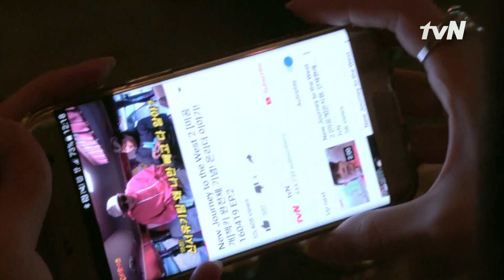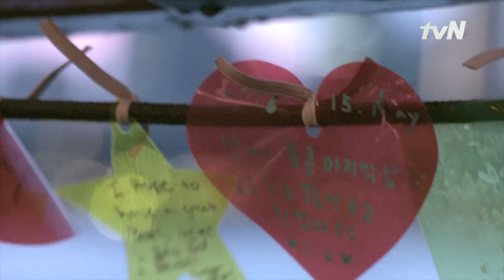(FULL Episode 全集) 都市蜜遊 - 香港篇 | M.U.S.T Hong Kong Ep3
tvN首個獨家原創4K拍攝節目《都市蜜遊》將帶觀眾遊亞洲！首個單元於香港取景攝製，並由「亞洲第一美女」韓國女星Clara Lee(李成敏)聯同香港唱作歌手型男周柏豪帶給觀眾五星級的豪華旅程，亦同時發掘香港傳統風俗、本地文化及藝術地標。

tvN’sfirst original 4K production, ‘M.U.S.T’ (My Unexpected Sweet Trip) travel series takes audience around Asia! The first stop of the series takes place in Hong Kong, involving the most beautiful woman in Asia, Clara Lee, and Hong Kong singer, PakhoChau. The show brings to the audience a five-star travel experience, and showcases historic, cultural and artistic landmarks.